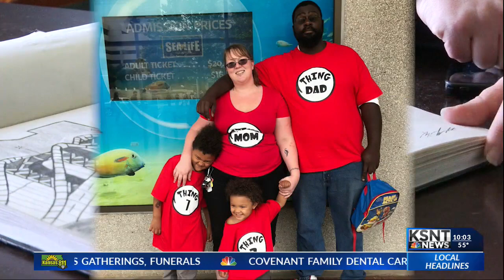Local family heartbroken after man dies in highway crash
A local family is grieving a Topeka father's sudden death after an unexpected accident.